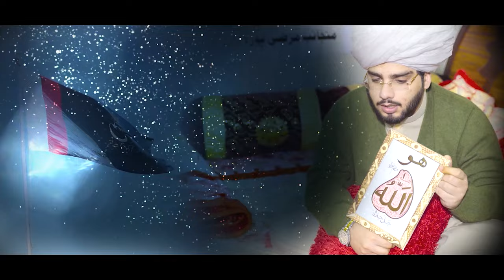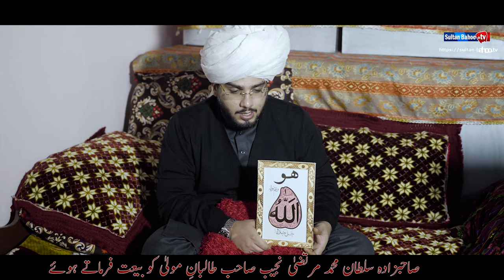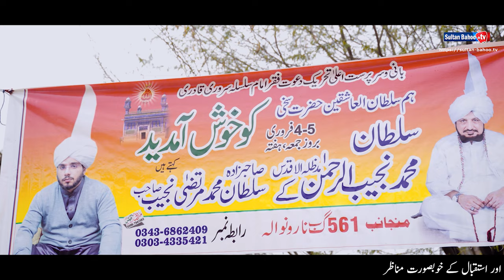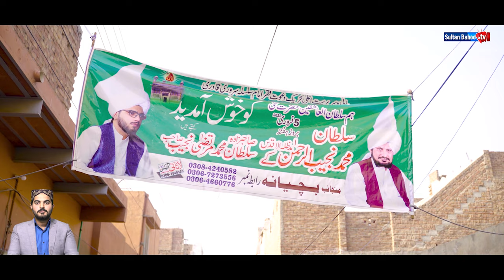Preaching Tour | Sahibzada Sultan Mohammad Murtaza Najib Sahib Ka Tableeghi Dora | Buchiana Mandi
Preaching Tour | Sahibzada Sultan Mohammad Murtaza Najib Sahib Ka Tableeghi Dora | Buchiana Mandi (3rd February to 6th February 2022)

Buchiana Mandi Preaching / Religious Tour:
Vice Patron of Tehreek Dawat-e-Faqr Sahibzada Sultan Mohammad Murtaza Najib Sahib went for religious tour of Buchiana Mandi on 3rd February to 6th February 2022 for four days, thus following the footsteps of Patron in Chief Tehreek Dawat-e-Faqr Sultan-ul-Ashiqeen Sultan Mohammad Najib-ur-Rehman.

What was the aim of Religious Tour?
The aim of religious tour was to spread the teachings of Faqr, Sufism, Mysticism & Spirituality.

Details of Preaching / Religious tour:
The caravan was led by Sahibzada Sultan Mohammad Murtaza Najib Sahib. Sahibzada Sultan Mohammad Murtaza Najib was given a warm and wonderful welcome. He blessed the seekers of Allah. He took oath of allegiance from seekers and blessed them with Ism-e-Allah Zaat. He prayed for general public who have come from far and wide.

Houses visited during tour:
Sahibzada Sultan Mohammad Murtaza Najib Sahib blessed with his sacred presence to following houses during Buchiana Mandi Tour:
Hosts:

Departure:
On 6th February 2022 at 5pm the caravan left for Lahore under the leadership of Sahibzada Sultan Mohammad Murtaza Najib Sahib.

00:00 Intro
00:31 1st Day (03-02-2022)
03:05 Warm welcome at House of Mohammad Touqeer Arif
04:31 Mehfil Milad-e-Mustafa (Pbuh) at the house of Mohammad Touqeer Arif
06:08 Scenes of allegiance
06:40 Warm welcome at House of Zeeshan Aslam
07:31 Warm welcome at House of Salamat Ali
08:50 Warm welcome at House of Mohammad Siddique and Mohammad Rafique
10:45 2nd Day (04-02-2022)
11:50 Warm welcome at House of Mubarak Ali & Mohammad Ashfaq
12:50 Warm welcome at House of Ghulam Nabi & Ashiq Hussain
13:45 Warm welcome at House of Allah Ditta
15:15 Warm welcome at House of Fiyaz Hussain & Tariq Saeed
16:06 Warm welcome at House of Kambir Ahmad
17:25 Warm welcome at House of Mohammad Qadir Iqbal
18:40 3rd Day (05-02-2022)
20:41 Warm welcome at House of Mohammad Ramzan
21:22 Warm welcome at House of Falak Sher and Zulifqar Ali
22:31 Warm welcome at House of Mohammad Nasir
23:28 Scenes of allegiance
24:35 Warm welcome at House of Zahid Shafiq
26:01 Warm welcome at House of Mohammad Bashir
27:05 Warm welcome at House of Mohammad Ramzan Bahoo
28:10 Warm welcome at House of Mohammad Yaqoob and Khalid Saleem
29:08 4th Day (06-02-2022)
30:28 Warm welcome at House of Mohammad Asif
31:30 Warm welcome at House of Mohammad Rizwan and Mohammad Yousaf
32:47 Warm welcome at House of Mohammad Yasin
34:26 Warm welcome at House of Dr. Muzaffar
34:45 Warm welcome at House of Mohammad Ehsan Hanif
37:44 Scenes of the Caravan’s return to Lahore

Organized by: Tehreek Dawat e Faqr (Regd.)